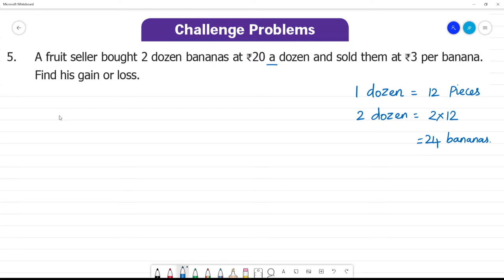6 TN Maths Term II 3 . BILL, PROFIT AND LOSS Exercise 3.2 5. A fruit seller bought 2 dozen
3 . BILL, PROFIT AND LOSS
Exercise 3.2
5. A fruit seller bought 2 dozen bananas at `20 a dozen and sold them at `3 per banana. Find his gain or loss.